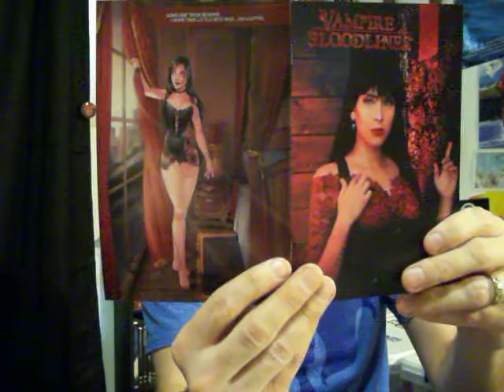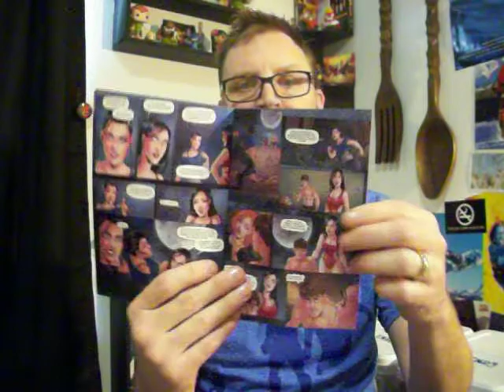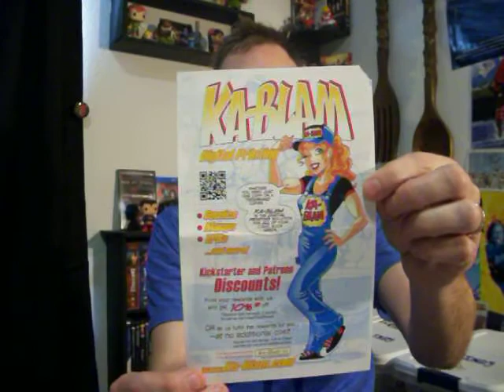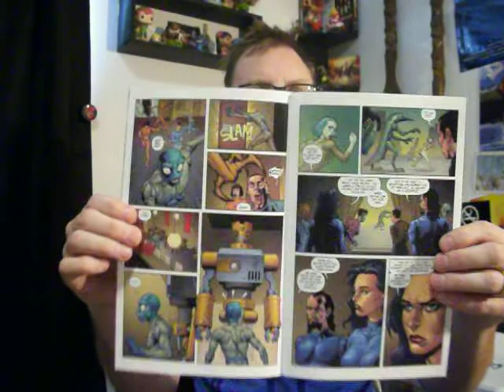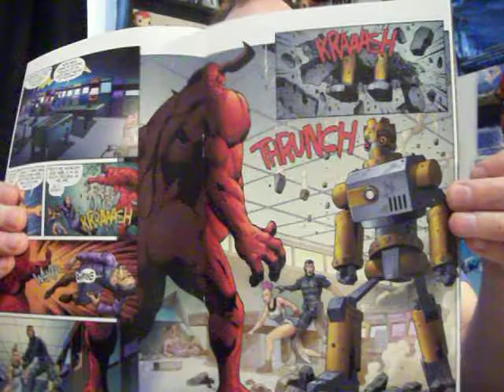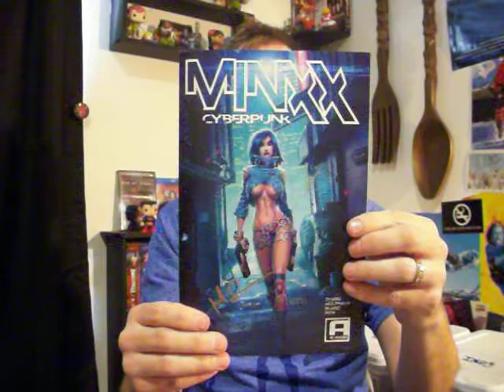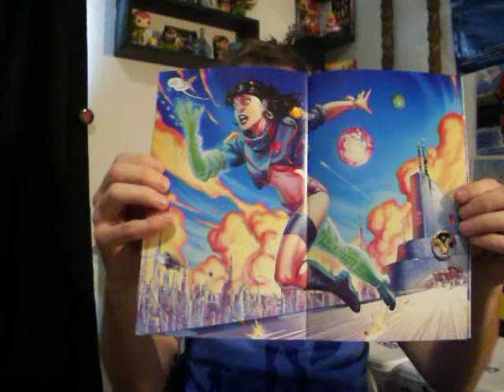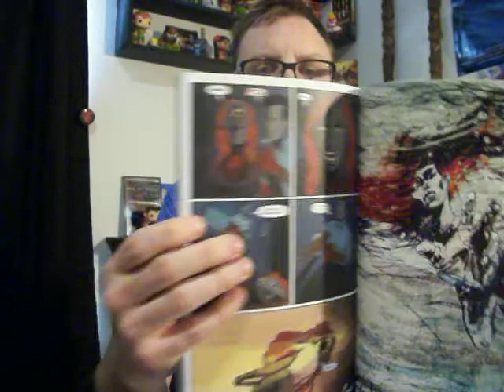Review of Vampire Bloodlines 1, Babylon Working 1&2, and Minxx Cyberpunk 1